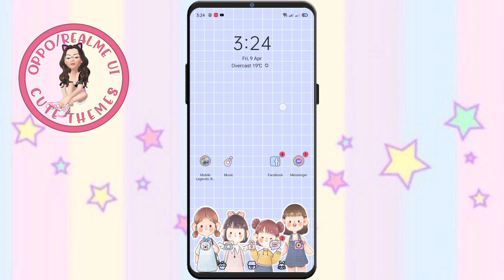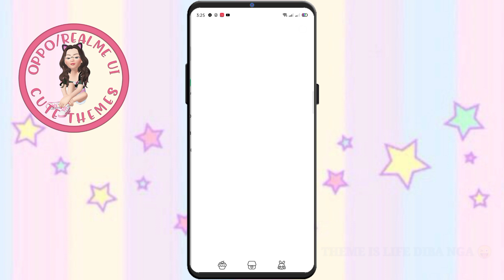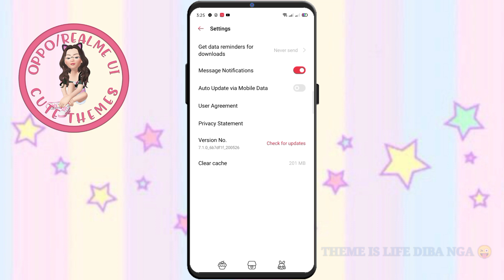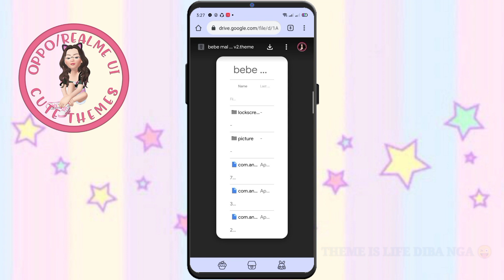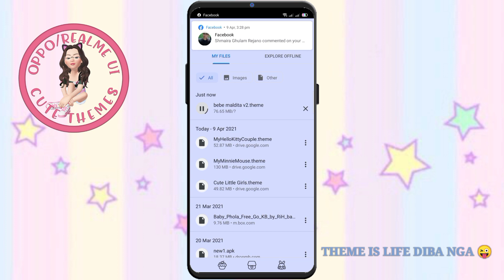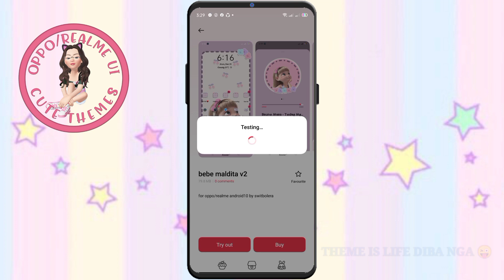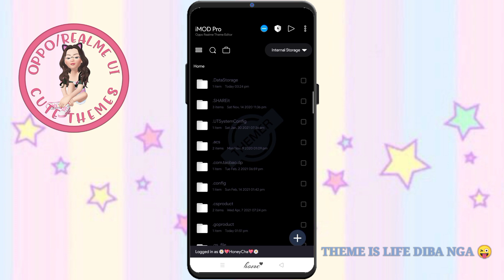HOW TO PERMANENT MODIFIED THEME FOR OPPO/REALME ANDROID 10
Ctto sa theme na ginamit ko by SWEET BOLERA ♥♥♥

UNG LINK SA GROUP KO NLNG IPOPOST